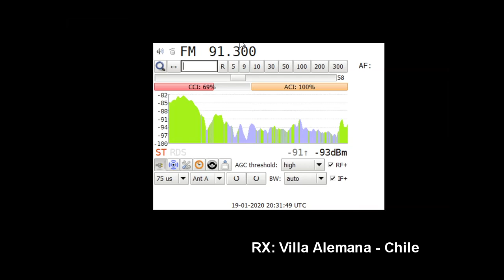FM DX - E-Skip - ESTRELLA DEL MAR 91.3 MHZ - CASTRO - CHILE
19/01/2020 17:32
Distance: 1070 KM
Station ID: ESTRELLA DEL MAR , CASTRO, CHILE.
QTH: Villa Alemana - Chile FF46HW
RX: Sony XDR-F1HD via I2C arduino controller and XDR-GTK Software.
Antenna: Log Yagi 7 elements H